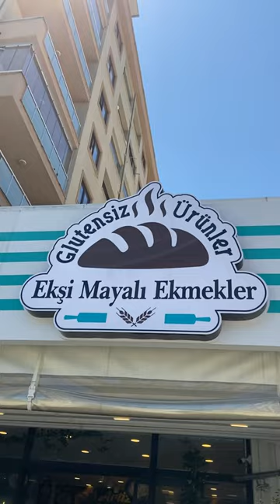Özlüce | Tarihi İnanç Fırın 1956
Özlüce şubemiz;

🍳Kahvaltılıklarıyla
🥖Özel ekmekleriyle
☕️Kafesiyle

Sizleri bekliyor.

▼Şubelerimiz:

•Muradiye: 2. Murat Cd. no:4, 16050 Osmangazi/Bursa

•Heykel: Kayhan, Ünlü Cd. No:3/A, 16230 Osmangazi/Bursa

•Yıldırım: Sinandede, Kasım Önadım Blv., 16350 Yıldırım/Bursa

•Demirci: Demirci, Gülnar Sk D:F1, 16159 Nilüfer/Bursa